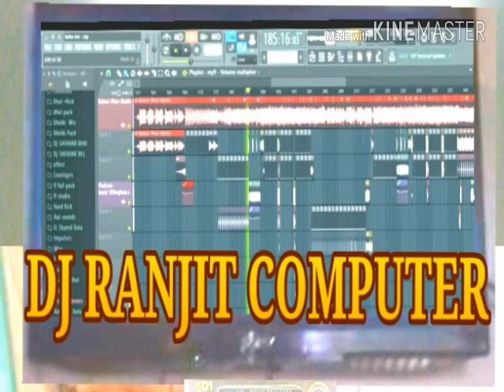Masti Masti-(Hard Dholki Blast Mix) Dj RANJIT MIX.mp4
Dj RANJIT MIX